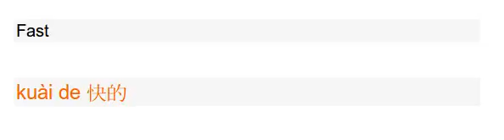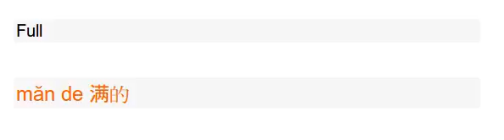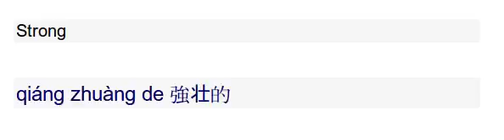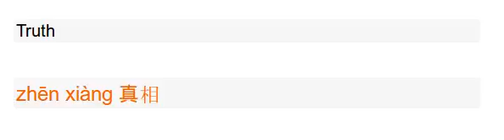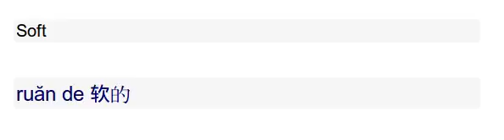CHINESE LEARN TODAY/Opposites 4